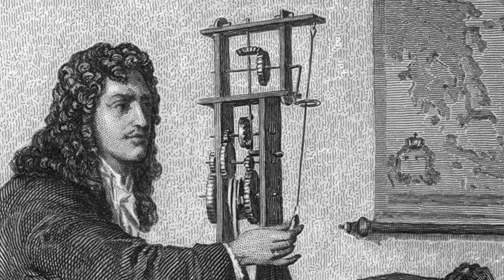Christiaan Huygens - Biography, Works and Contributions to Science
Christiaan Huygens was a Dutch astronomer, physicist, mathematician and inventor. He explained the nature of Saturn's rings, was the discoverer of Titan, invented the modern pendulum clock, explained the wave nature of light, perfected the telescope, made important contributions in probability theory, and established the laws of collision between elastic bodies. . He was a member of the Royal Society.

The first appearance of a reference to the magic lantern is made by Christiaan Huygens in a 1659 manuscript. In this manuscript, Huygens makes a design for this artifact. Plate design is also featured for creating projections by overlaying images.

Although this Huygens text is the first time that a magic lantern is mentioned, there are indications that magic lanterns already existed before this date.